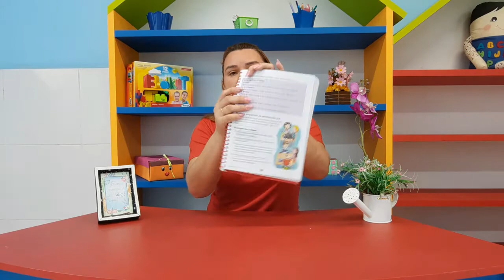28/10 - 3° ANO (EF) - HIST. E GEO. - A PESQUISA DA HISTÓRIA DO MUNÍCIPIO DA ESCOLA - JAQUELINE